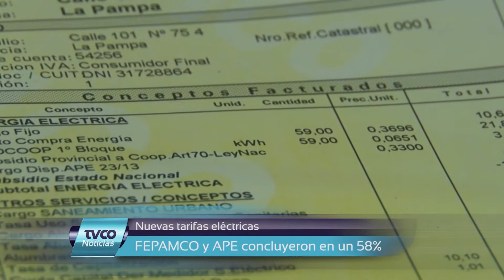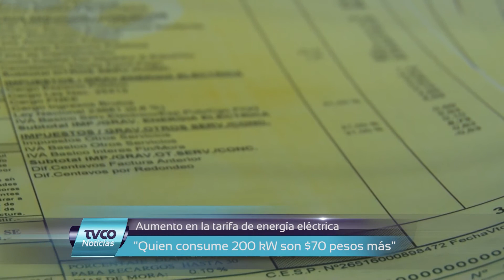Aumento tarifas de luz del 58%